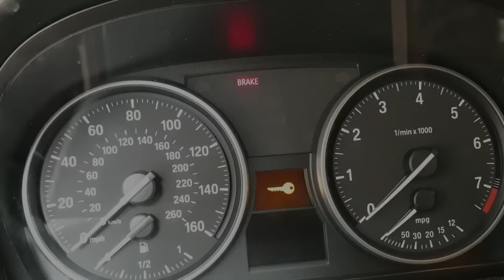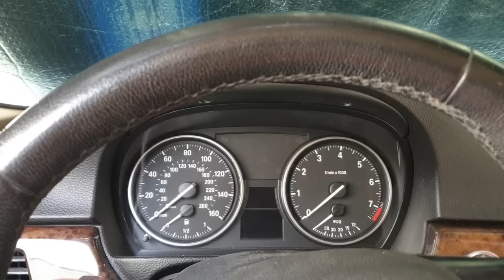Bmw N52 engine rough idle. Non return valves cleaned!!!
Update on the video! after a few days the rough idle was back and I've found out that my CCV valve is broken!